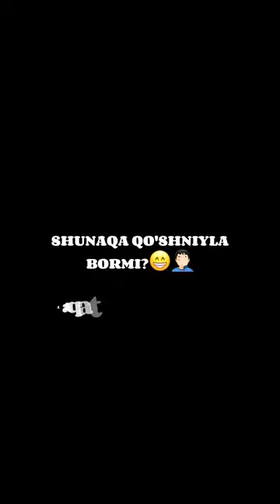Nig'mat sher 2-qism!